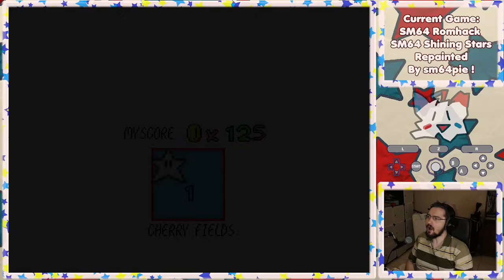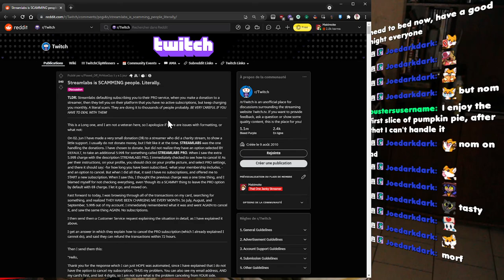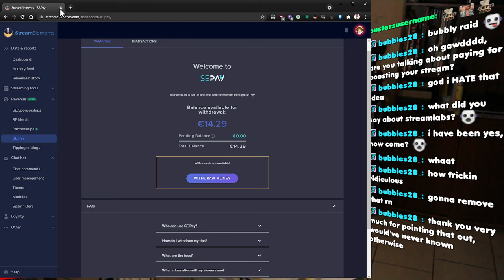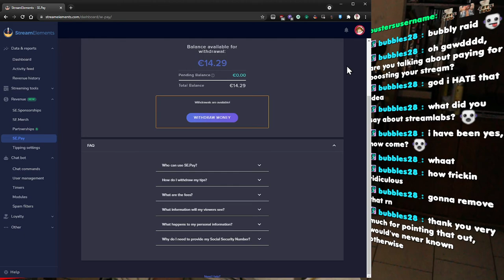[2021/10/02] Mario lost his shine, so let's collect stars I guess! SM64 Shining Stars Repainted!